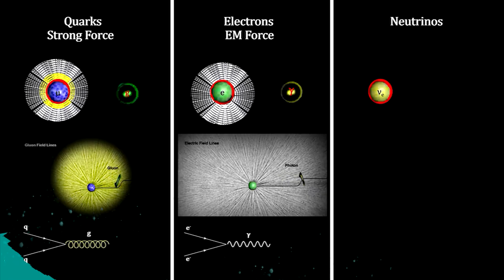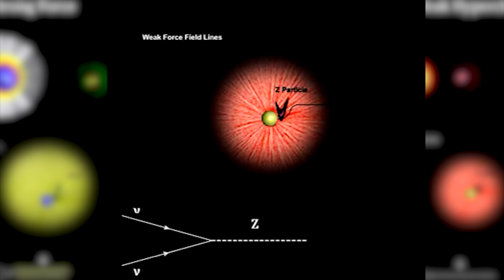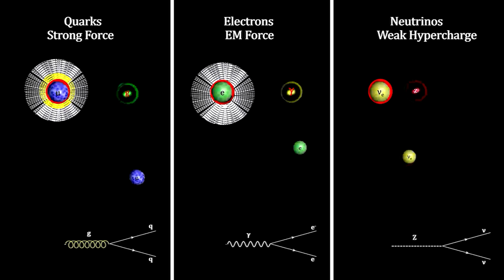Science Time (E) - 15 April 2022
In this episode - Mars has two speeds of sound
‘Extraordinary’ W boson particle finding contradicts the understanding of how the universe works
Anti-Tank Guided Missile ‘HELINA’ successfully flight tested